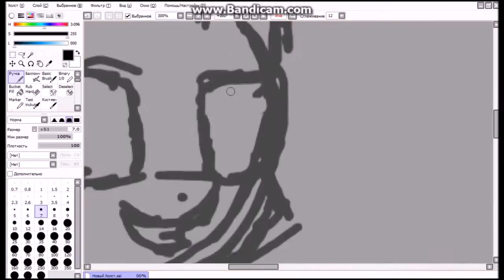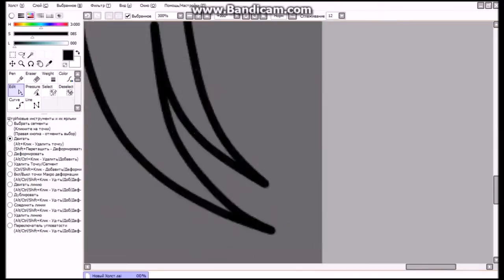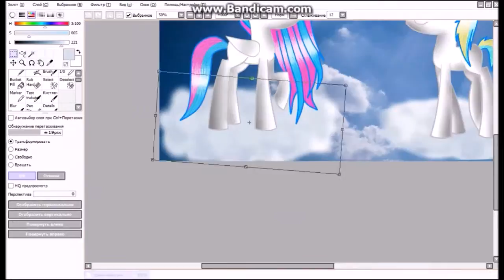5 ч. КАК Я ТОЛЬКО НЕ СТАРАЛАСЬ ЭТО НАРИСОВАТЬ - Paint Tool Sai